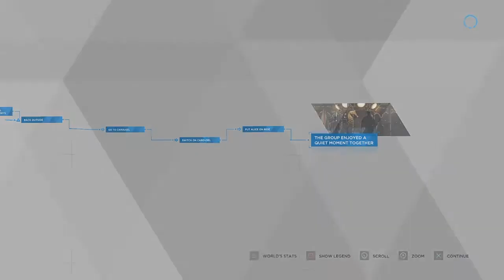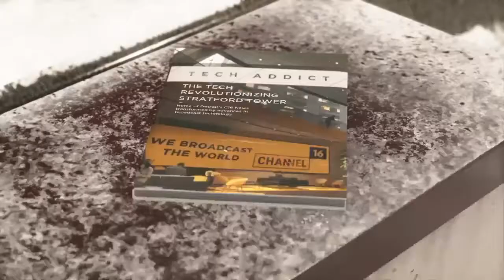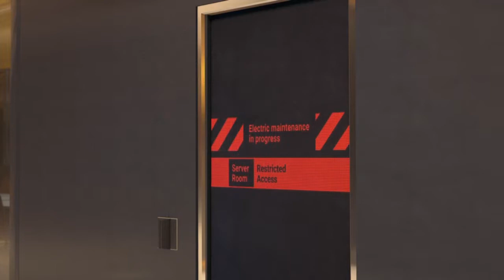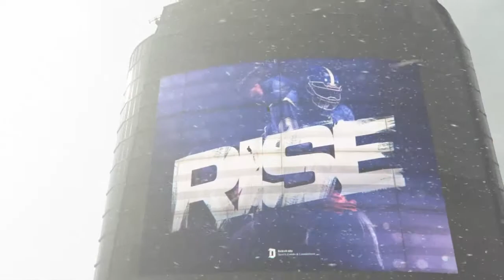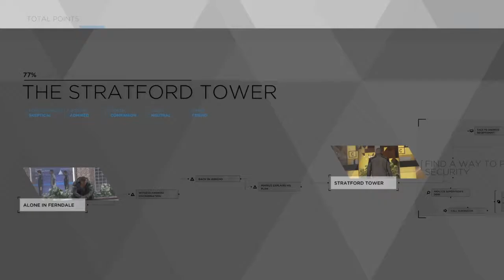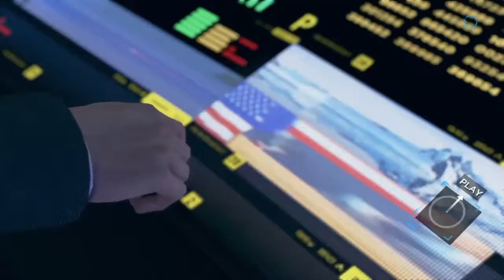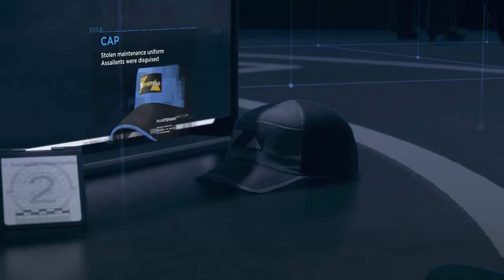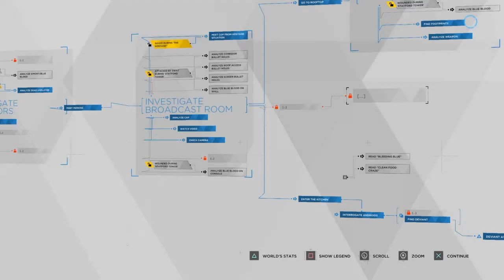Detroit: Become Human How To Make Sure Everyone Survives Part. 6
Welcome to my very first Walkthrough series. This series will show you how to make sure everyone’s alive in the end of Detroit: Become Human.